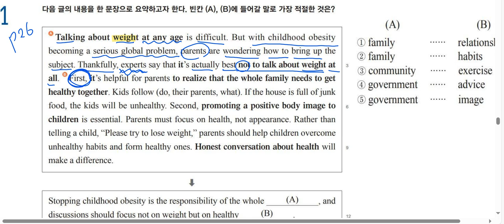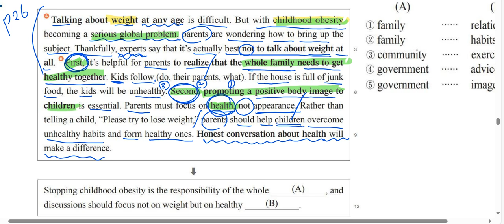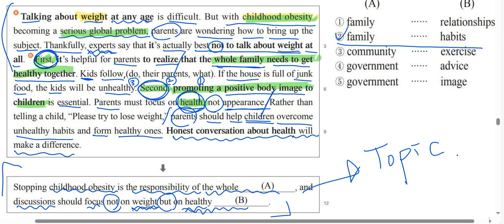빠른독해바른독해 기초세우기- 2과 -독해 p26 - 1번풀이